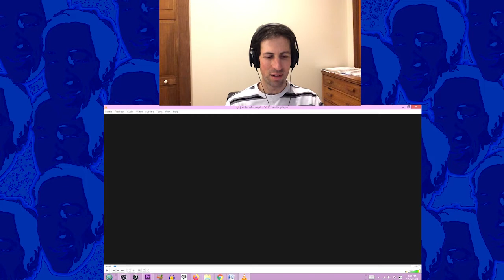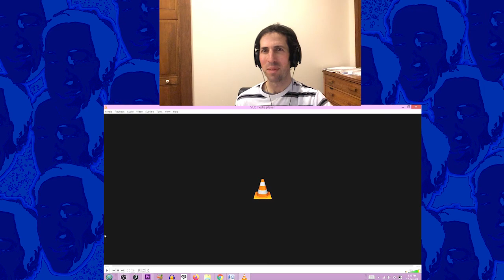Fensler Films G.I. Joe PSAs REACTION